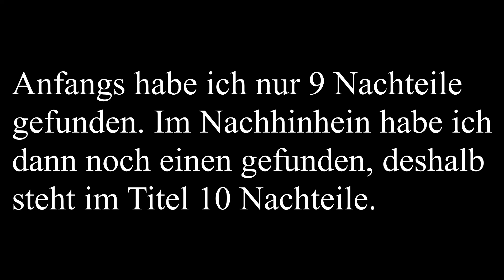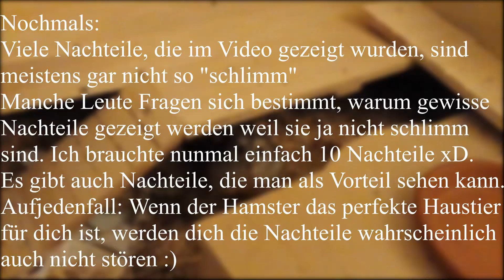10 Nachteile an der Haltung von Hamstern